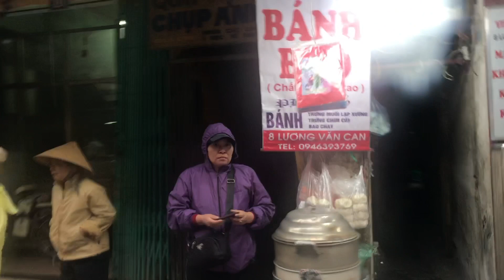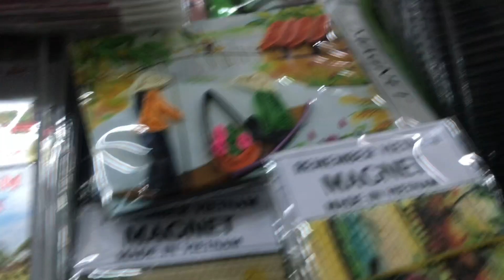Về Nhà Ăn Tết [ Tập 13 ] Ngày cuối cùng tại Việt Nam chuẩn bị đồ sang Nhật Bản